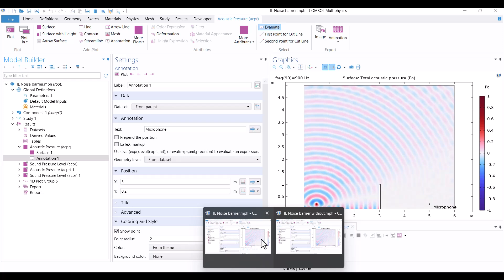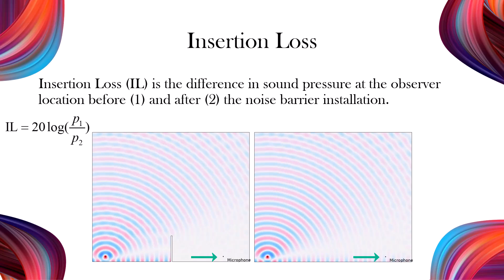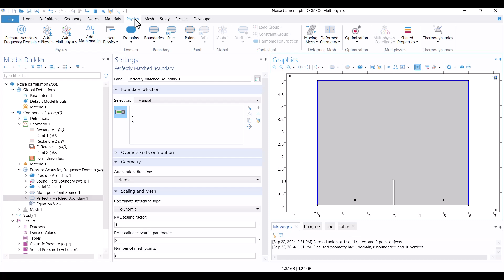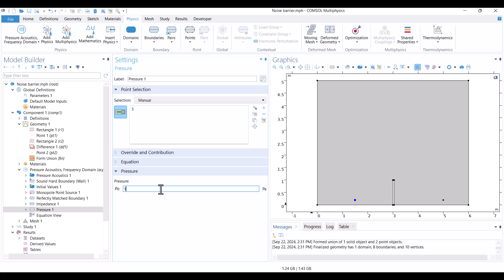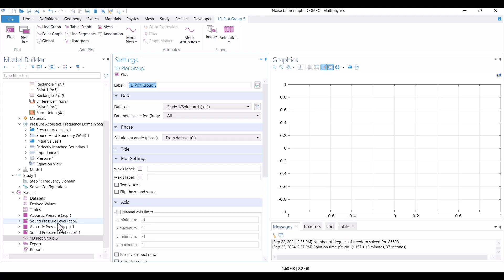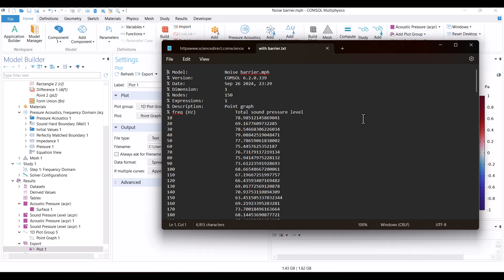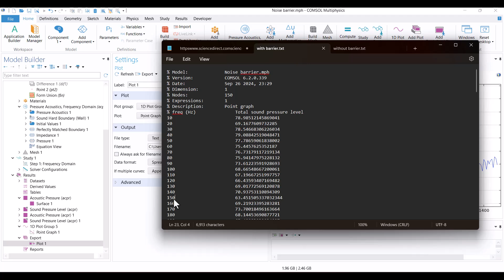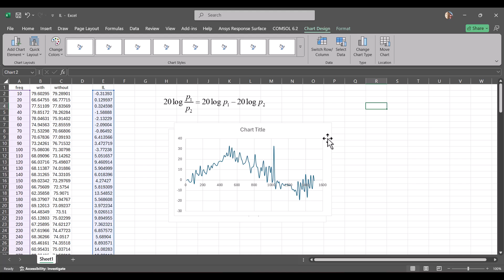🔊 COMSOL Tutorial: Insertion Loss of a Noise Barrier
To fully understand and create this model, make sure to check out the first and second parts of this tutorial:

In this tutorial, we’ll walk through calculating the insertion loss of a noise barrier, including the impact of ground reflection.

✅ Adding a porous layer
✅ Applying a perfectly matched boundary
✅ Setting up a pressure source
✅ Extracting plots
✅ Calculating insertion loss using an Excel sheet

0:00 1:41 Introduction
1:42 5:23 Preparing
5:24 7:25 With barrier
7:26 9:08 Witout barrier
9:09 10:16 Results